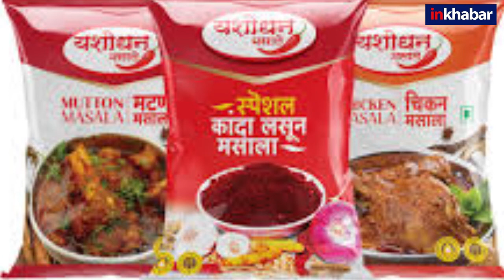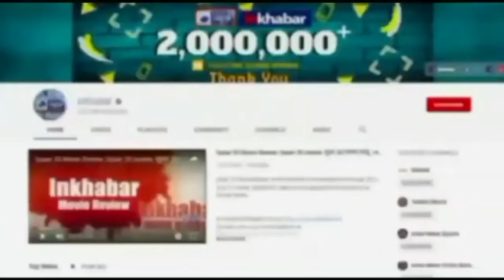Petrol-Diesel की कीमतों के बाद मसाले हुए महंगे, आटा, जौ, चावल, धनिया, जीरा और हल्दी के बढ़े दाम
देश में इन दिनों महंगाई आसमान छू रही है. कई दिनों से बढ़ रही पेट्रोल-डीजल की कीमतों के बाद अब घर की रसोई का भी खर्च बढ़ गया है. अब आम आदमी को आटा-चावल के लिए भी जेब ढीली करनी पड़ेगी. देश के कई राज्यों में आटा, चावल, रिफाइंड और मसाले समेत कई चीजों के दाम बढ़ गए हैं.